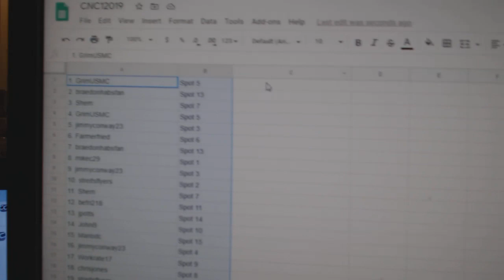Team Randoms - C&C GB #12,019